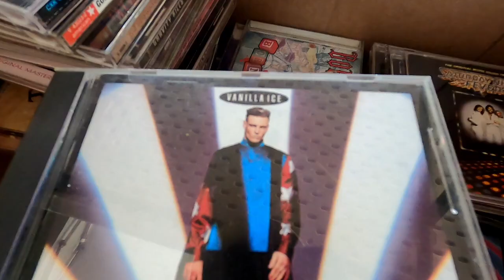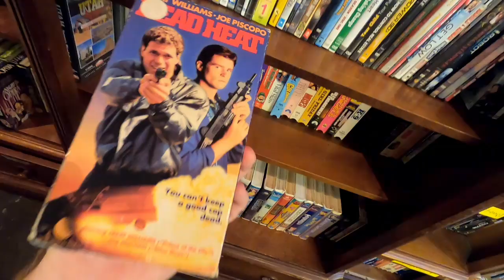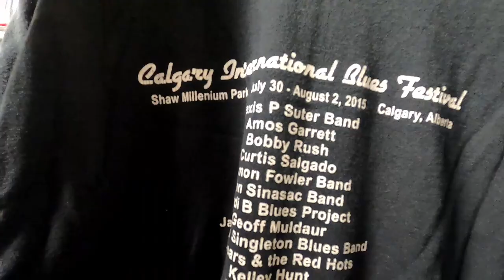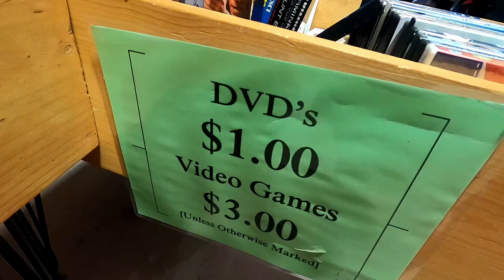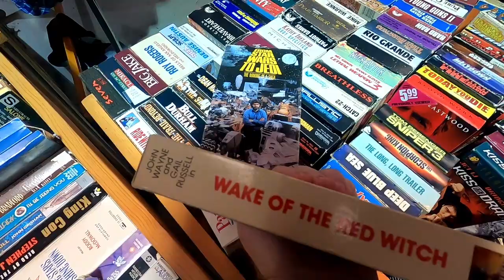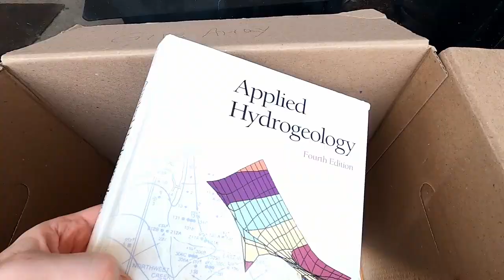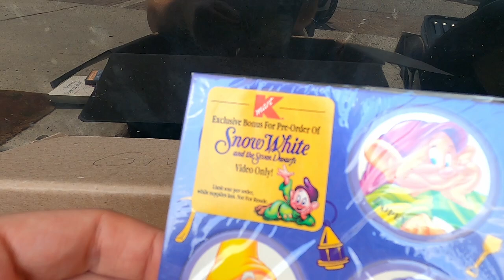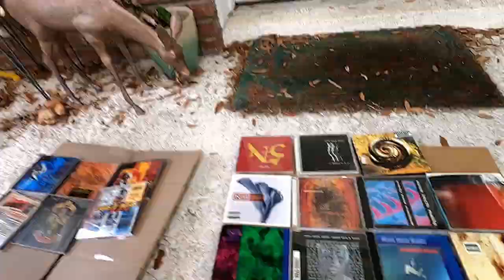DVD VHS CD Concert T Shirt hunting at the Thrift Stores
Welcome to Wild Finds where I search thrift stores for media items. Also went to an estate sale. Got lucky in finding a bunch of free stuff in this video including Stephen King books and Autographed CDs!!! Find some cool movies too including Maniac and Dead Heat (starring Joe Piscopo and Treat Williams who unfortunately passed away a day before this video came out).